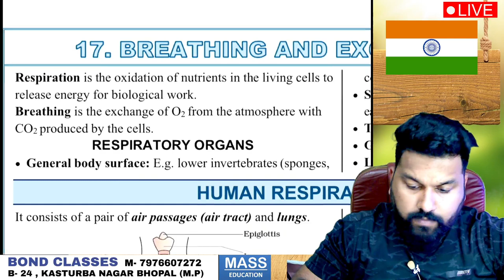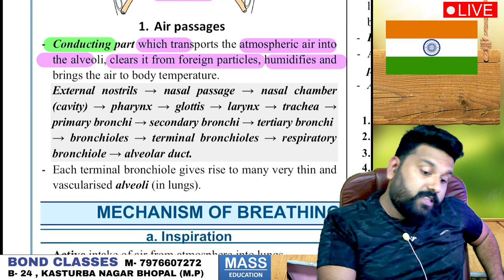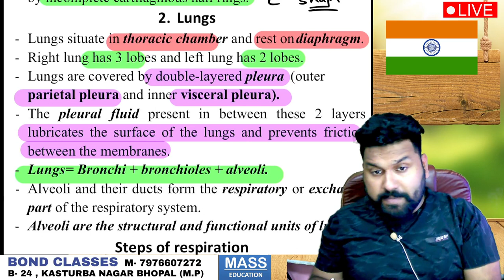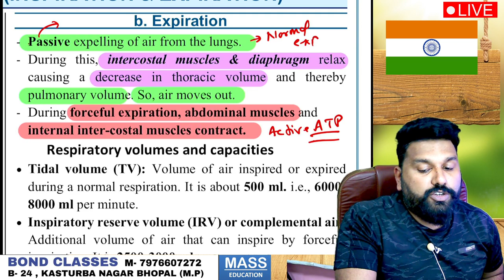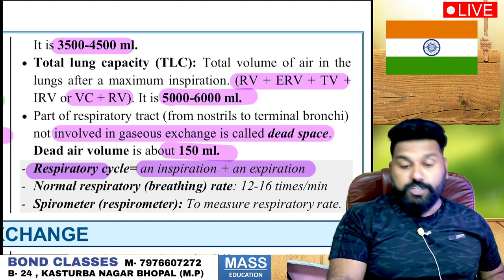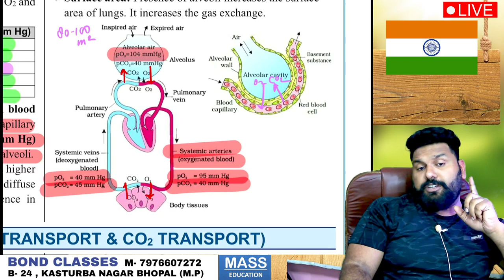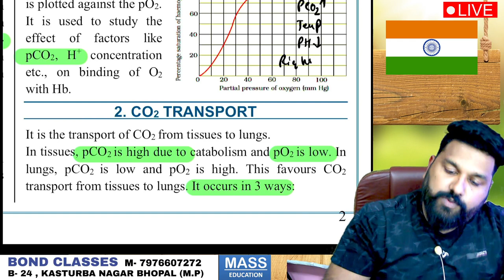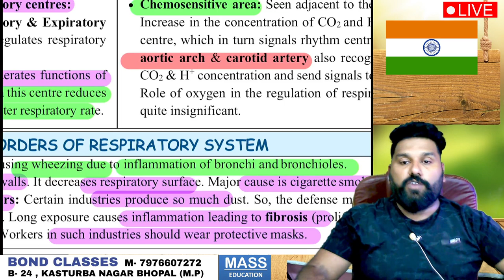BREATHING AND EXCHANGE OF GASES ! ONE SHOT ! BIOLOGY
HELLO STUDENTS - THIS IS A GROUP FOR ONLINE BIOLOGY PREPARATION FOR NEET ASPIRANTS. WHO ARE CURRENTLY IN CLASS 11TH , 12TH OR DROPPER.
IN THIS GROUP YOU WILL BE PROVIDED VIDEO LECTURES OF LIVE CLASSES AND HANDMADE DIGITAL NOTES.
SO SHARE THE LINK WITH YOUR FRIENDS.